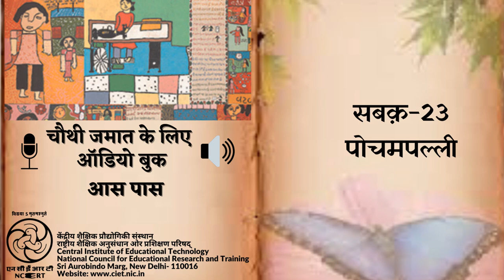Ch 23 Pochampalli/ पोचमपल्ली